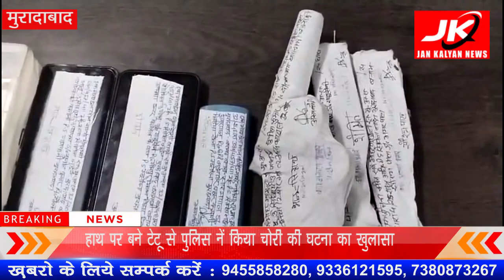Moradabad || हाथ पर बने टेटू से पुलिस नें किया चोरी की घटना का खुलासा 3 गिरफ्तार|| JK News.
|| सौतेले बाप नें ही की थी 7 वर्षीय मासूम दुश्मनों को फसाने का प्रयास || JK News.